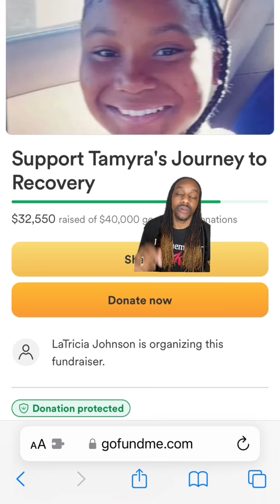Terrance and Latonya: Monsters Part 2